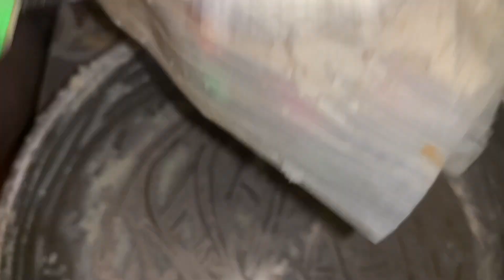Making Tamales With My Mom For Christmas | Braces Vlog | Vlogmas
Making tamales for Christmas is a childhood tradition I grew up with and absolutely love! This year I helped my Mom and sister make them :)
FAQ?
Age: 22
Start of Braces Journey: 02/05/2021